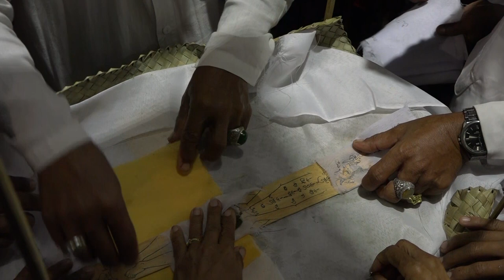NGWANGUN - Upacara Atiwa-tiwa Desa Pakraman Padangtegal 2018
TUJUAN PITRA YADNYA

Upacara Pitra Yadnya bertujuan untuk mengupacarai (ngaskara) sawa dan atma yang sudah meninggal dengan sarana upakara sesuai dengan pustaka dan sastra yang disebarluaskan oleh Mpu Kuturan, Dang Hyang Nirarta, dan Mpu Lutuk. Sastra-sastra tersebut disesuaikan dengan dresta, seperti purwa dresta, desa dresta, dan loka dresta.

Adapun tujuan dari pelaksanaan upacara Pitra Yadnya, adalah :

1) Untuk memberikan persembahan kepada leluhur dan menyelamatkan orang tua/keluhur serta untuk mengembalikan unsur Panca Maha Bhuta (pertiwi, apah, teja, bayu, akasa) untuk disucikan,

2) Untuk membayar hutang hidup/hutang jasa serta hutang pengetahuan kepada Tuhan selaku Guru Abadi dan Guru Utama yang bergelar Sang Hyang Pramesti Guru,

3) Mohon pengampunan kehadapan Ida Sang Hyang Widhi Wasa, jika dalam berperilaku terhadap perbuatan yang salah, yang muncul dari pikiran (manacika), yang muncul dari perkataan (wacika), dan yang muncul dari perbuatan (kayika) dengan harapan semua kesalahan tersebut dapat diampuni,

4) Memohon keselamatan, kebahagiaan, ketentraman dan kesejahteraan, serta

5) Memohon panjang umur (dirgayusa), keharmonisan terhadap segala kehidupan serta untuk terlepasnya segala keterikatan hidup (moksa).

KAEDAH BERYADNYA

Yadnya pada dasarnya mengandung beberapa kaedah yaitu :

1. Menyucikan lahir batin, agar selalu dapat kekuatan sinar suci dari Sanghyang Widhi guna mencapai kesempurnaan hidup

2. Mendapat perlindungan secara spiritual agar terhindar dari mara bahaya, sehingga tercapai kehidupan yang aman, tentram dan sejahtera

3. Mendapatkan pendidikan secara spiritual baik lahir maupun batin agar dapat meningkatkan budi daya, untuk menjadi sumber daya manusia yang berkualitas sehingga tercapai manusia yang seutuhnya

4. Mampu mengendalikan diri, dapat menjaga kesucian lahir dan batin sehingga dapat menghubungkan diri dengan Sanghyang Widhi dan pada saatnya tiba agar bisa mencapai surga atau moksa

Pelaksanaan berbagai upacara yadnya senantiasa tetap mengandung makna filosifi maupun makna religius yang sangat mendalam guna dapat terwujudnya suatu harapan, sebagaimana yang tersurat dan tersirat dalam hakikat dan tujuan agama Hindu yakni dapat terwujudnya suatu ketentraman, kesejahteraan, keselamatan, kebahagiaan, dan keharmonisan hidup dan kehidupan di alam raya ini maupun di alam akhirat kelak.

Sejalan dengan kaedah di atas, maka dapat ditegaskan di dalam salah satu sloka yang berbunyi : “Moksartham Jagadhita ya ca iti dharma” yang artinya mewujudkan adanya tingkat kehidupan yang seimbang antara tuntutan jasmaniah maupun rohaniah. Dengan perkataan lain, yakni tercapainya kebahagiaan secara nyata dengan terpenuhinya kebutuhan material serta tercapainya ketentraman dan kesejahteraan spiritual yang tangguh, utuh, serta berbudi pekerti yang luhur.

PAHALA BAGI SEORANG ANAK YANG BHAKTI KEPADA ORANG TUA

Adapun pahala bagi seorang anak yang berbhakti dan hormat terhadap orang tuanya, yaitu :
1.  Anak mendapatkan suatu kebaikan dan kehidupan yang layak.
2.  Mendapat kekuatan baik jasmaniah maupun rohaniah.
3.  Mendapatkan nama baik yang ditinggalkan.